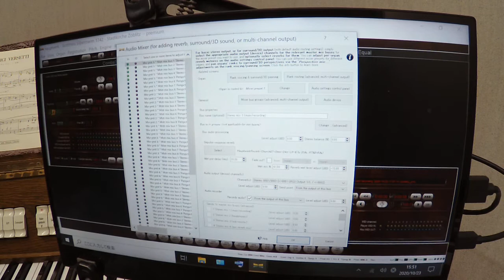11 Church07 Omni 24m LR 6 7s Giacomo Carissimi Undici Versetti No2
五井ナザレン教会のバーチャルパイプオルガンのデモです。